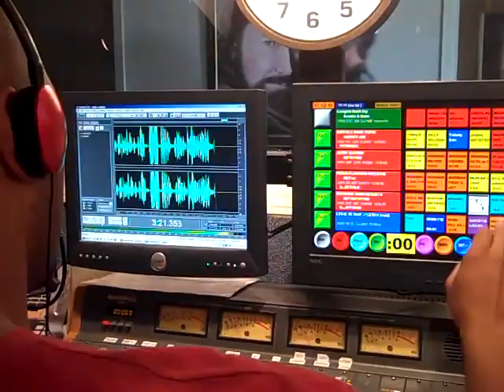JOEY + RORY - MAY 13, 2010 MUSCLE SHOALS TO MUSIC ROW LIVE